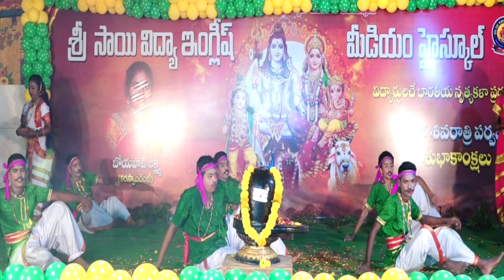oho Garala kantta song performances by Sri Sai Vidya E.M High School Students (sri manjunatha movie)